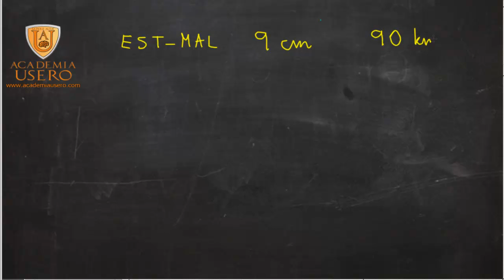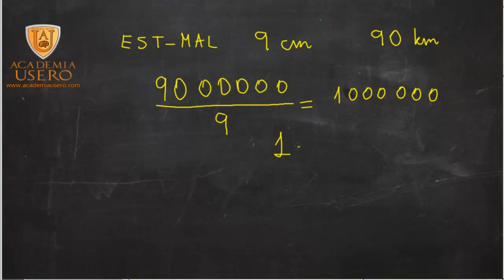Escala en un mapa Matemáticas 2º ESO Academia Usero Estepona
Escala en un mapa Matemáticas 2º ESO
Academia Usero en Estepona, el centro de formación con más vídeos en Internet del Mundo presenta: Escala en un mapa Matemáticas 2º ESO